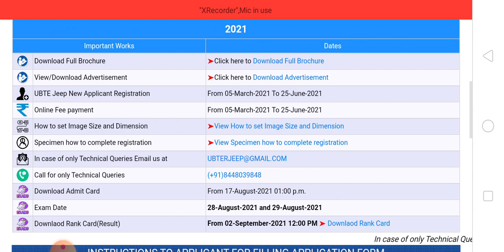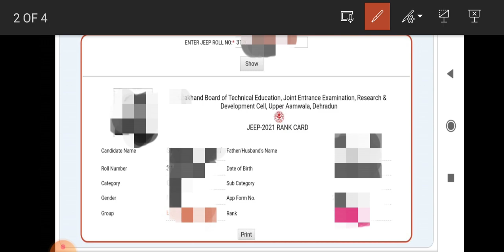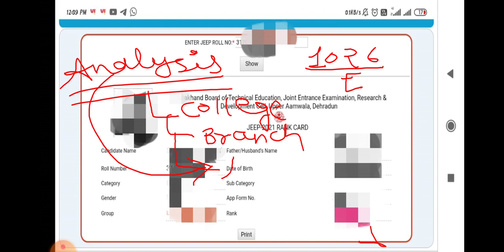Uttarakhand Polytechnic Entrance Exam Result 2021 | JEEP Result 2021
Trishakti Academy with your friends. and keep support and love.